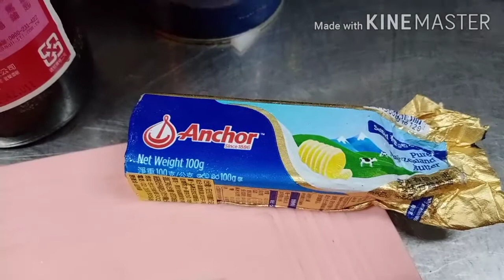What's for dindin?